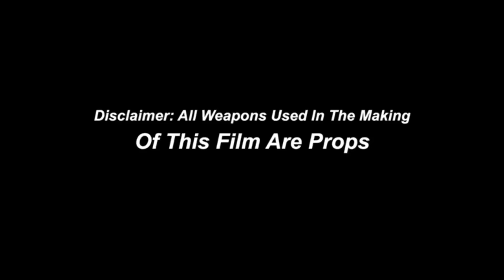Fly $treet Jugg - Beam Light (based on a true story) 🎥💥 Early Bird Films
Fly $treet Jugg - Beam Light 🎥💥 Early Bird Films